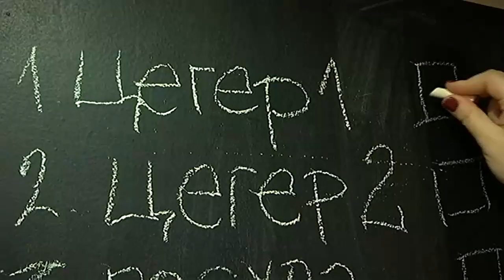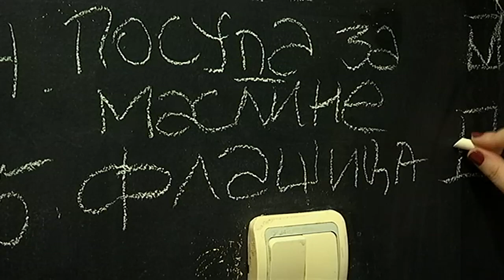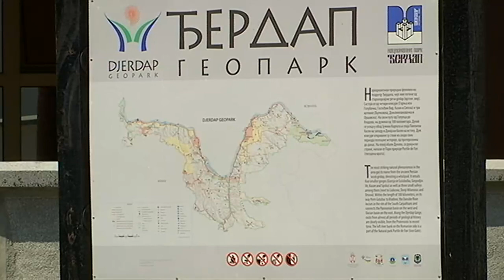Studio znanja, 120. emisija (TV RTS 31.01.2020.) - Klimatske promene: Kuda idemo?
Klimatske promene danas su aktuelna, goruća i - otvorena tema. Mnogo se debatuje o tim pitanjima, a smatra se da o njoj odlučuju centri moći jer je od velikog ekonomskog i političkog značaja. U ovonedeljnom "Studiju znanja" daćemo sve od sebe da vidimo šta različite naučne discipline kažu o ovoj temi.

Iako se klima koleba u sklopu prirodnog toka geološke istorije, stručnjaci smatraju da su se velike promene desile nakon industrijske revolucije. Najnoviji podaci kažu da se od tada prosečna temperatura na Zemlji povećala za 1 stepen celzijusa. Razlog tome leži u masovnoj upotrebi fosilnih goriva i gomilanju ugljen-dioksida u atmosferi. Oko 25 milijardi tona ugljen-dioksida ispusti se u atmosferu svakoga dana, 800 tona svake sekunde, a to je količina koju Planeta ne može da obnovi.Ukoliko se emisije nastave ovim tempom, prosečna Zemljina temperatura mogla bi da se poveća za 1,4 - 6,4 °C do kraja ovog veka. Tvrdi se da bi povećanje temperatura za više od 2° C dovelo do velike promene klime na Planeti. To su samo neki od bitnih zvaničnih kojima ćemo se baviti tokom emisije, a naši gosti potrudiće se da ovu temu rasvetle sa različitih aspekata.

Naši gosti su Dragana Radulović iz Ministarstva zaštite životne sredine, Siniša Mitrović, rukovodilac Centra za cirkularnu ekonomiju Privredne komore Srbije, docent dr Mirjam Vujadinović Mandić sa Poljoprivrednog fakulteta i meteorolog profesor dr Vladimir Đurđević sa Fizičkog fakulteta.

O efektima koje ovo pitanje ima na zdravlje i čoveka i drugih živih bića, reći će nam Tomica Mišljenović sa Biološkog fakulteta i lekar dr Aleksa Živković iz Doma zdravlja "Dr Simo Milošević".

Muzičku podršku ove nedelje pružiće nam popularna pevačica Saška Janks, u klavirskoj pratnji Daniela Bogdanovića. U studiju ćemo imati i goste iznenađenja, a u našoj publici biće najmađi gosti, članovi Školice programiranja i robotike "Digi klinci". Gledajte "Studio znanja"!

Autor i urednik serijala "Studio znanja": Zoran Živković
Urednik i voditelj: Vinka Marinović
Kovoditelj: Ana Reljić
Reditelj: Vladimir Đurđić